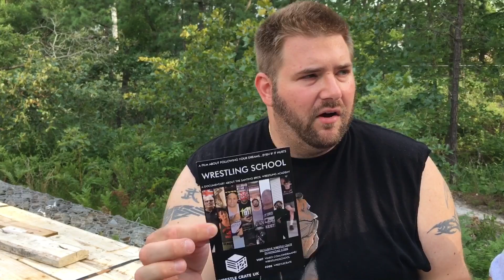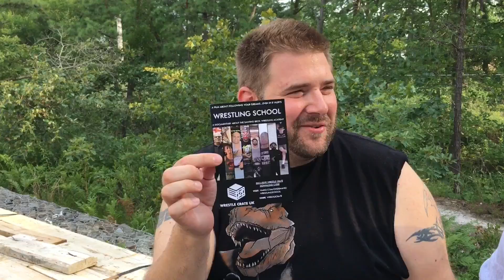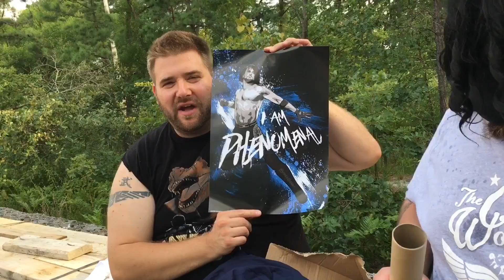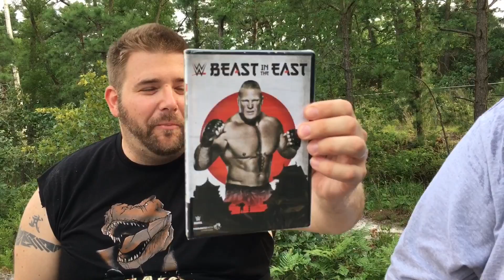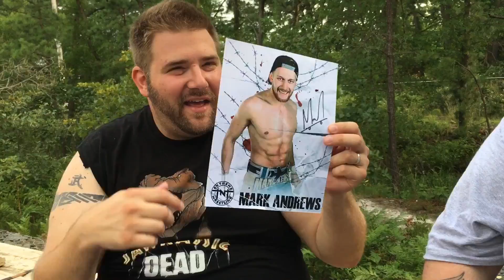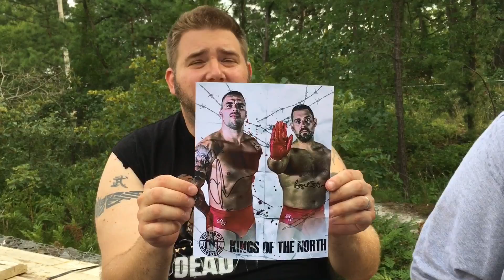CRATE UNBOXING MANIA WITH WHOMPIS!